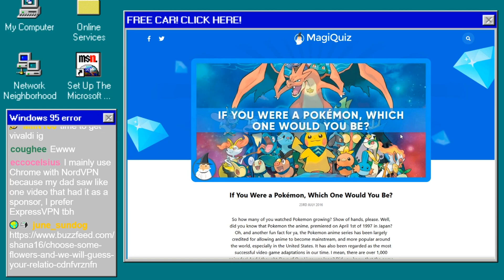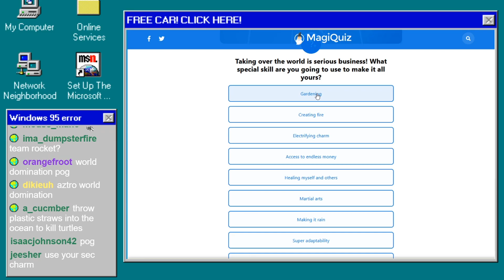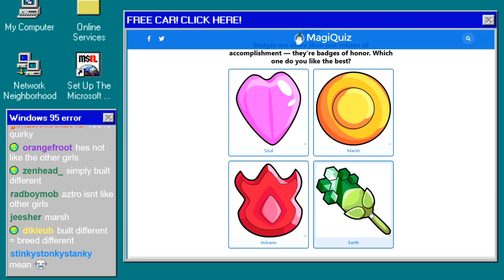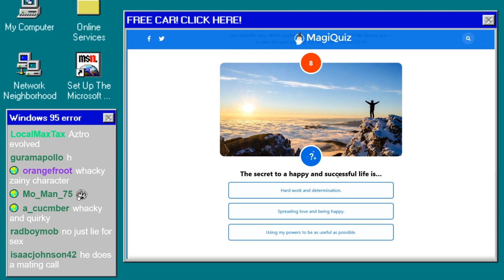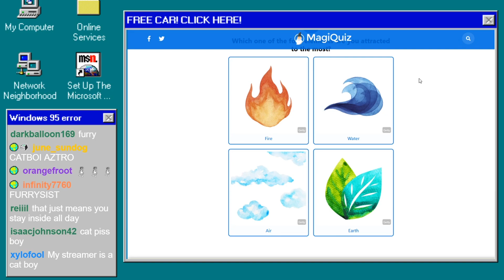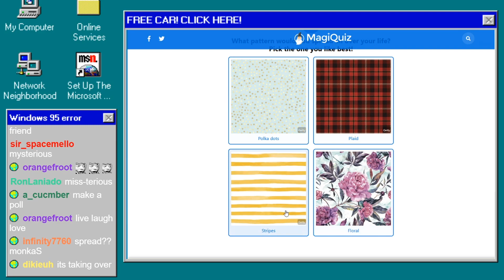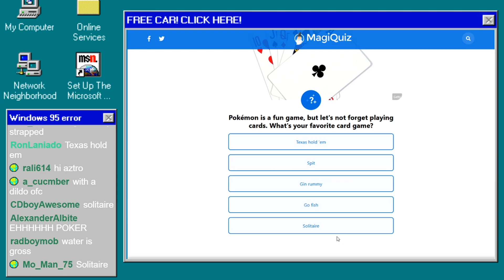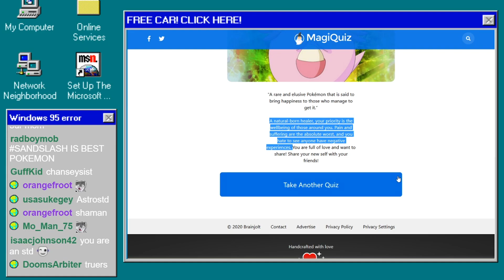WHICH POKEMON AM I?!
worst quiz ever